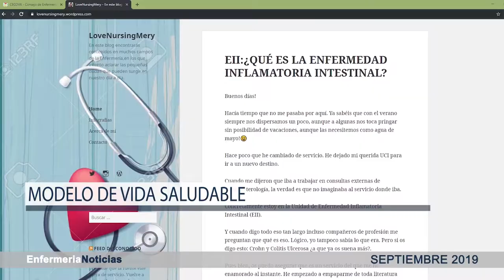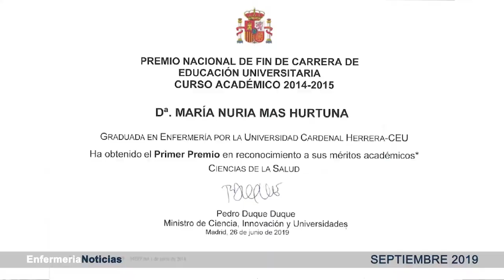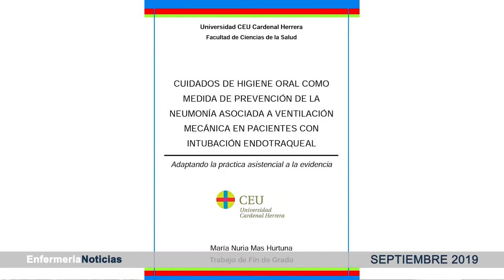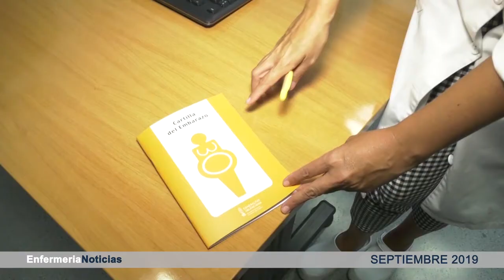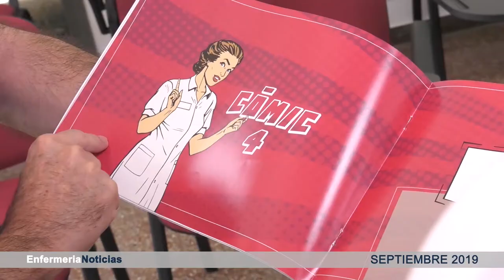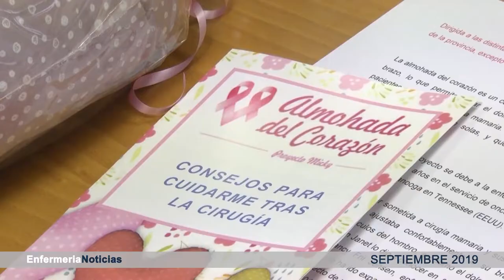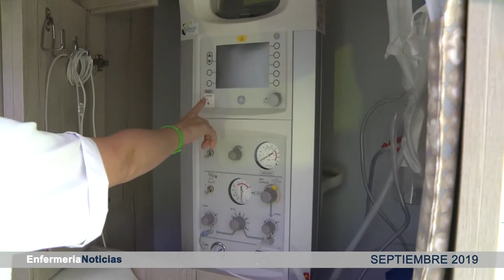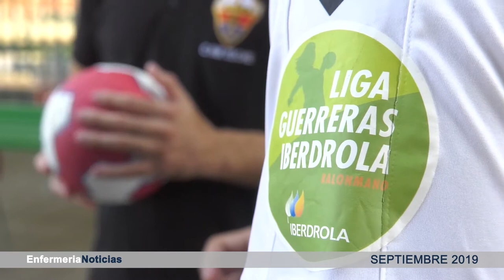Informativo septiembre 2019 | Cecova TV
La profesión de Enfermería no para por vacaciones y durante este verano la información referente no ha parado. Comprueba cómo fue la primera donación de sangre realizada en el Colegio de Enfermería de Alicante así como la remodelación de los paritorios del hospital de La Plana en Castellón. Hasta esta provincia se ha desplazado Cecova TV para conocer de primera mano las diferencias entre la Enfermería rural y la urbana. Si te interesa el ámbito de la Enfermería y de la Salud, con sólo darle a play conocerás las últimas novedades.